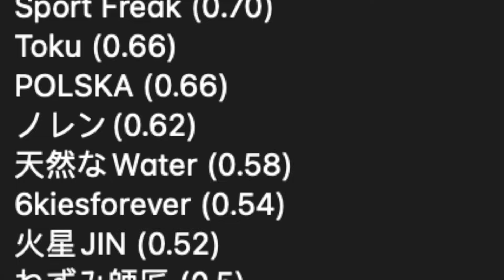三笘を絶賛するブライトン新監督ヒュルツェラー「三笘は日本人らしくて...」